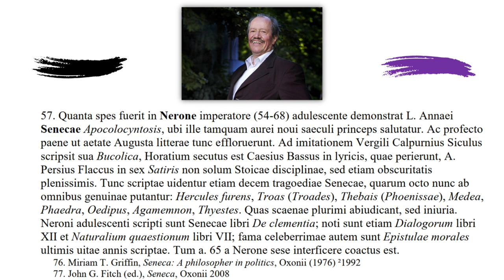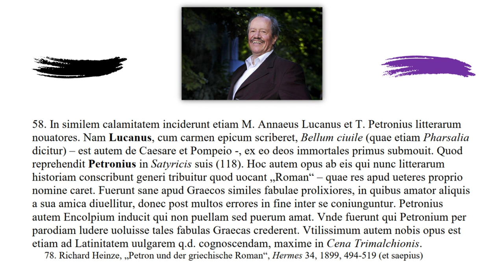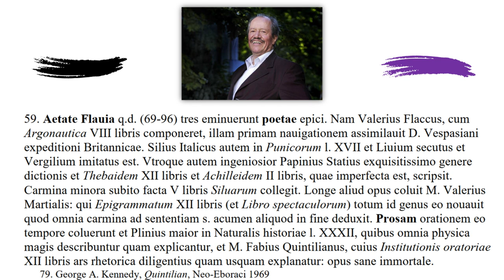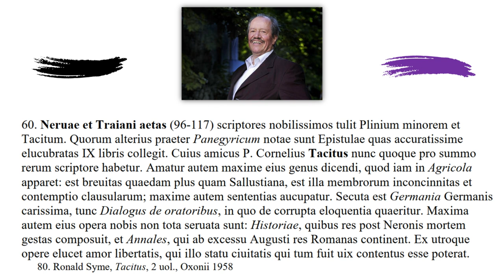Lectures on the History of Latin Literature 12/15: De Aetatis Imperatoriae Litteris II.